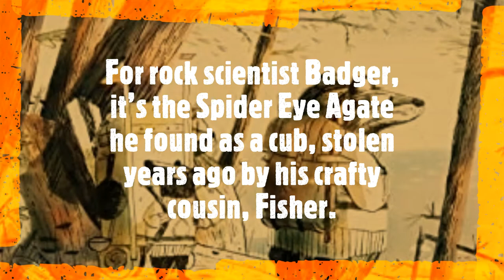Egg Marks the Spot Book Preview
Description:
Hello everyone! Today I am teaming up with Algonquin Young Readers to bring you a  book preview of Egg Marks the Spot by  Amy Timberlake which comes out on September 14, 2021!

My Thoughts:

Book: Egg Marks the Spot
Author: Amy Timberlake
Rating: 4 Out of 5 Stars

I would like to thank the publisher, Algonquin Young Readers, for sending me an ARC.

When I stated this, I couldn’t help but to feel good while reading. This is one of those books that just puts you in a good mood. It gave me a mixture of Winnie Pooh and The Wind in the Willows vibes. It’s a light hearted adventure story that can’t help but to put a smile on your face. I don’t have the first book and I am really thinking about getting it to add to my classroom library. I may also be adding Egg Marks the Spot to my read aloud novels. Given everything that has been going on in the world this year, I really think a story like this will put a smile on my students’ face and I teach middle school. You just need a story like this to put you in a good mood and to just escape from the harsh realities of an unforgiving and dark world. I guess that what I’m getting at is books like this are bound to put you in a good mood and we need more books like this.

I really enjoyed Skunk and Badger. Their friendship and everything they get into just makes me want more. We see right off that Badger is the more serious one, while Skunk just wants to seem to have a good time. At first, their friendship can come across as being a little odd and a little different. However, the more you get to know them and get some insight into them, the more you come to see just how much they work for each other. We see them bring out the good in each other and see them really come together and support each other without question. This deep friendship and bond that they have comes across very clearly. I know a lot of people kind of role their eyes at the friendships in a children’s books, but this one is solid.

I will admit there were parts of the book where I thought the plot went a little off. While I did enjoy it, there were just certain elements that I found not enjoyable. The whole bit with the dinosaur egg just didn’t make sense to me. I personally could have done without it, but I can see a lot of kids really enjoying that little addition. I think I would have enjoyed it if I was a child. Still, as an adult reader, I did find the overall plot to be really strong and good. I just had a great time reading this book is what I am getting at.

If you are in the mood for a book that is bound to put a smile on your face, then I highly encourage you to give this a go. This is just one of those books that will put you in a good mood and just make you feel good.

This book comes out on September 14, 2021.